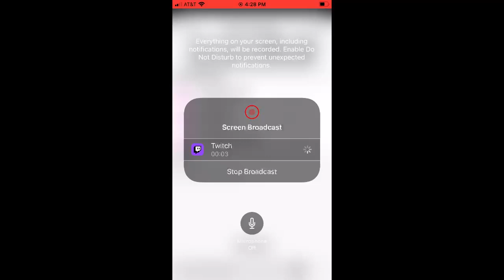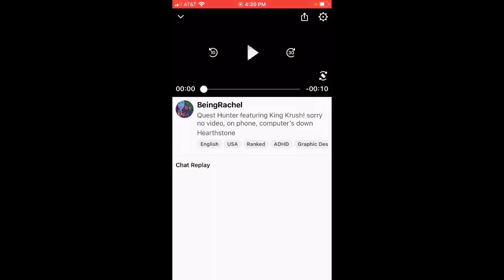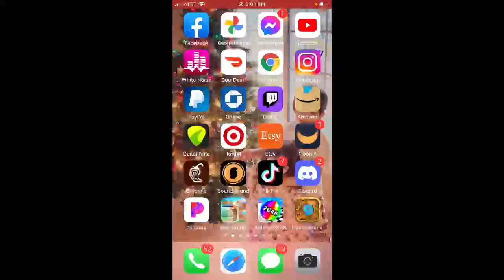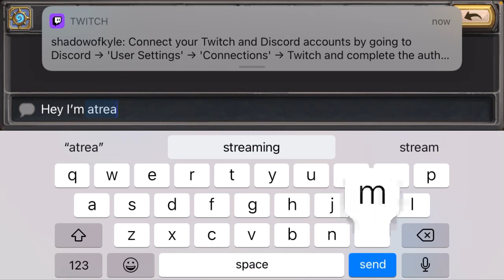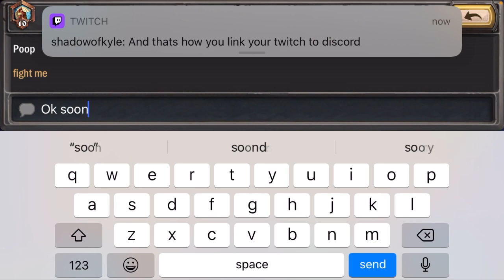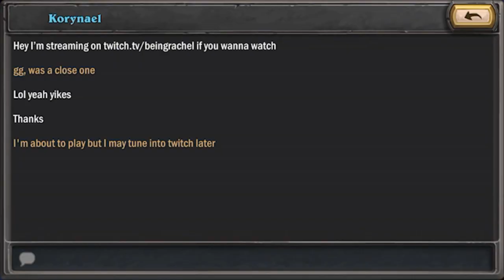Quest Hunter featuring King Krush!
some super fun and exciting run with Quest Hunter in standard Ranked. If you want the decklist make a comment!